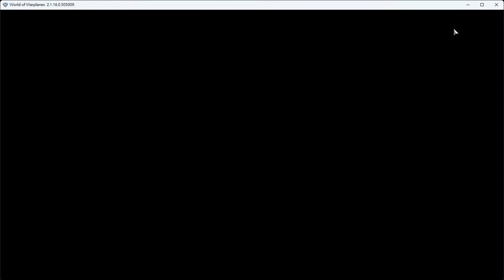Game for fun: World of Warplanes - P-36 Hawk